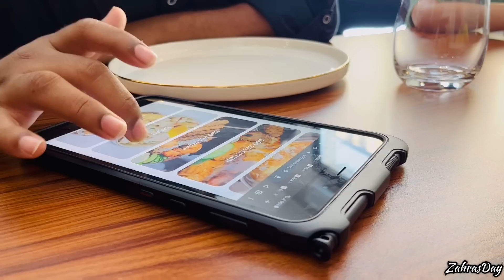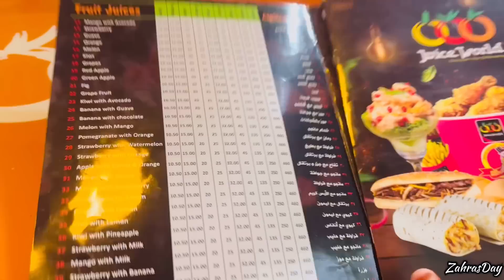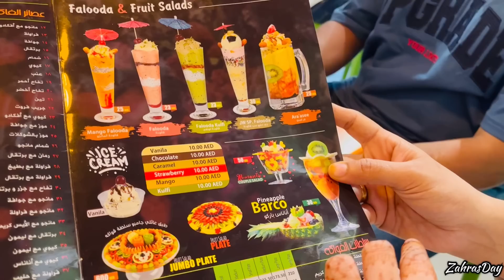வெளிநாட்டு வாழ்க்கையே இதுதான்💔🥺| Emotional goodbye|Its's time to leave our loved ones😢| Eid Trip